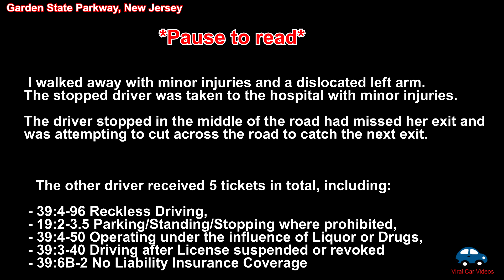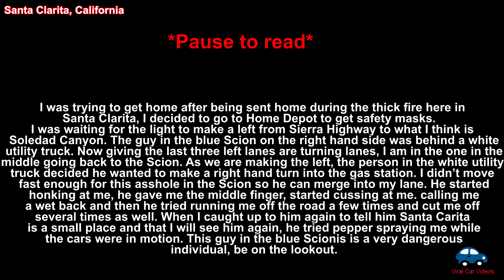Road Rage USA & Canada | Bad Drivers, Fails, Crashes, Fights Caught on Dashcam in North America 2019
⚫ Links to the original videos:

1. Veljko Roškar --- Near miss high speed auto wreck -- saved by modern technology? ABS brakes .. or lock up

2. Rik Shaw --- Accident - Newark, DE 20 October 2019

3. Serge Shkolniy --- Tesla Model 3 crash avoided

4. Anthony Estrada --- 10/20/19 wreck at Walmart parking lot.

5. Stephanie Paulson --- Super close call with an SUV pulling a risky U-turn

6. Aaron Ryan --- Car crash in front of me on drive to work: Oct 21, 2019

8. KNO LEDGE --- Crazy Freight & Car Accident

9. Peter Tran --- Car Accident 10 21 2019

10. Kenny Stockman --- Dashcam Video Wreck

11. Tony Moua --- Car accident 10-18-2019

12. maddogg dogg --- How to die on a motorcycle

13. Superplanet Bruh --- Rear ended by another bike!

14. John Aurentz --- Hit & Run 08/02/2019

15. Mark --- Car bush crash (look left)

16. JD Revilla --- Tesla Model 3 hit and run right camera

17. The Bad Jersey Drivers --- My Invisibility Strikes Again (Another Close Call)

18. RENDERMATIONS --- Baltz Car Crash

19. Southern CA Drivers --- Road Rage Incident - I-15 North @ Temecula Parkway

20. OregonDashcamMan --- Tow Truck Strikes Van on NE 102nd Ave and NE Wygant Ave

21. Ted Cooper --- Road Rage - Herndon, VA July 22 2016

22. Matthew - Car skiing during last nights snow storm while driving home.

23. Matthew - Crazy Lyft driver in Nissan almost hit my car, and Cut another car avoiding me.

24. Connor Rossiter --- Near miss near in Ruch, Oregon

25. Curtis D --- Minor Car Accident

26. Croven Patterson --- Roadrage Can't wait turns into near Tbone Crash CFS

27. billyarredondo --- 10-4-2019 collision in Carrollton, Texas

28. Stockton Drivers --- STS Steel Don't drive good

29. Stockton Drivers --- COULD NOT WAIT HER TURN

30. Jeff Williams --- Red Light Runner - Nampa Idaho

31. ROLO7520 --- White car causes accident?!? Bad drivers!